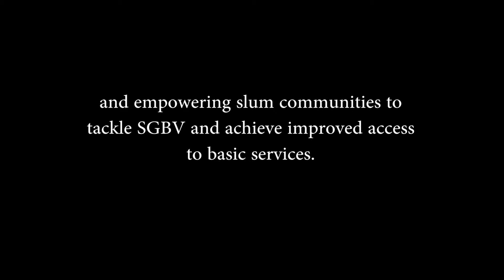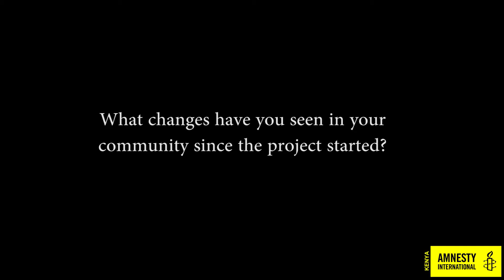Stories of Change- Slums & Human Rights: Realising the Right to Housing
At Amnesty International Kenya, we strive to improve the capacity of communities to advocate for their rights and prevent further human rights abuses. We constantly evaluate ourselves and our projects to assess and deepen our impact.

The Comic Relief- funded project Slums & Human Rights: Realising the Right to Housing (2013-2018) was focused on lobbying and advocacy around the Eviction and Resettlement Bill and empowering slum communities to tackle SGBV.

Winnie Wairimu is a resident of Mathare informal settlement and works as a gender defender in her community to combat sexual and gender-based violence.